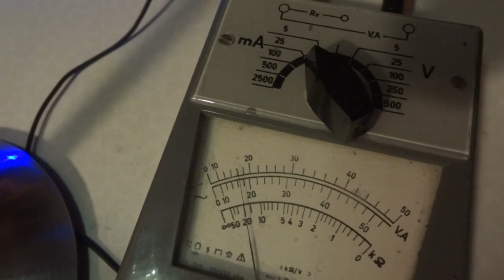Action4free "Wanderlaterne" - AA Herausforderung